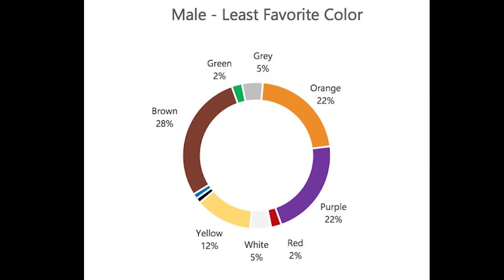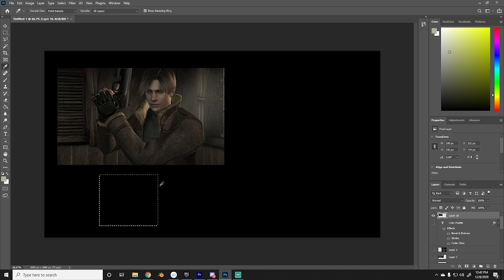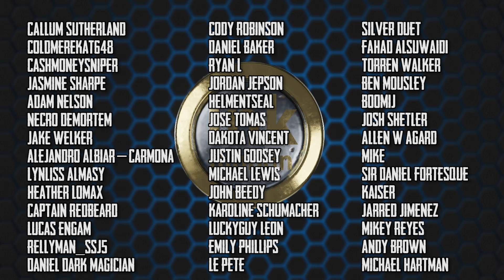Remember When Every Game was Brown?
I have a lot to say about color usage in games and not many people talk about the "Brown Phase" of gaming but I remember it all too well...